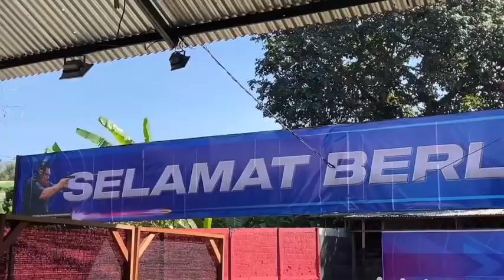Shooting Against Drugs 2023 Piala Praja Raksa Gurnita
Jum’at, 23 Juni 2023 saya membuka kejuaraan menembak Shooting Against Drugs di Lapangan Tembak Tohpati, Denpasar, Bali.

Kejuaraan menembak ini merupakan rangkaian dari peringatan Hari Anti Narkotika Internasional (HANI) 2023 yang akan jatuh pada hari senin, 26 Juni mendatang.

Adapun kategori kejuaraan menembak terbagi ASN/Polri dan Atlet Perbakin Bali. Perlombaan menembak atlet perbakin Bali meliputi 10 meter Air Pistol putra dan putri, 10 meter Air Rifle putra dan putri, serta kategori Metal Silhoutte 33 Meter dengan 3 posisi.

Perlombaan menembak di lingkungan BNN RI terdiri dari kategori menembak presisi 15 meter yang diperuntukan kepada ASN dan anggota Polri. Kategori presisi 25 meter bagi eselon I dan II dan Duel Falling Plate bagi eselon I dan II.

“Saya berharap peserta menembak untuk selalu disiplin, mematuhi Standar Operasional Prosedur (SOP) dan mengutamakan keselamatan demi menghindari kejadian yang tidak diinginkan atau zero accident”

Badan Narkotika Nasional Provinsi Kalimantan Barat
Alamat : Jl. Parit H. Husin II. Komplek Alex Griya Permai III. F.1